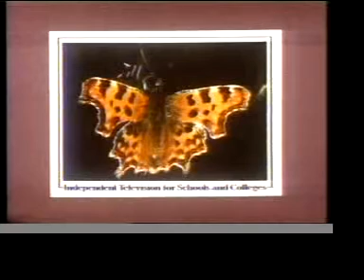Independent Television for Schools and Colleges c. 1982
ITV Continuity and music, apparently Nature Cycle by Johnny Pearson